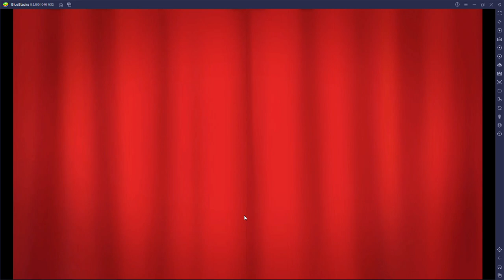Japanese Tea Garden | Opening 2nd restaurant at Cooking Valley | 05mianne diaries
Hello everyone. In this video I'm opening my new restaurant in my cooking valley games its called Japanese tea garden. Let's play and feel the cooking fever in the new restaurant design games and decorating games. Have fun and enjoy watching guys